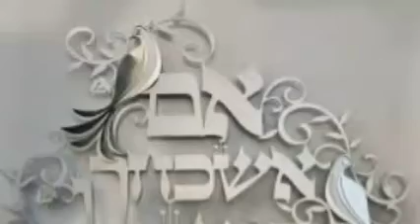L'ENVIE PAR MEYTAL TAIEB LE 13/04/2017